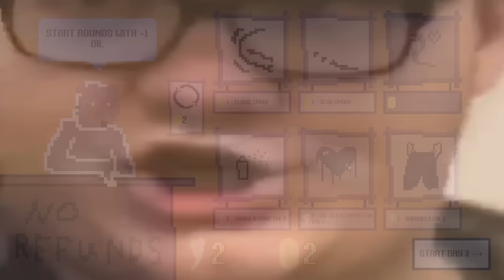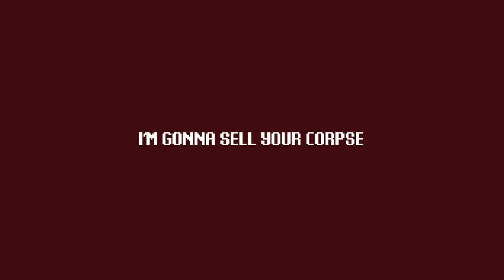Fighting GIANT SNAKES for Profit in Snake Farm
Today we're going to make a fortune selling snake oil -- the best and most dangerous kind of oil!

SNAKE FARM:
A top-down action roguelike about buying snakes, fighting them, selling their oil, and buying more snakes. Upgrade your weapons, get stronger snakes to fight, and chase down a high score with only ten days to live.